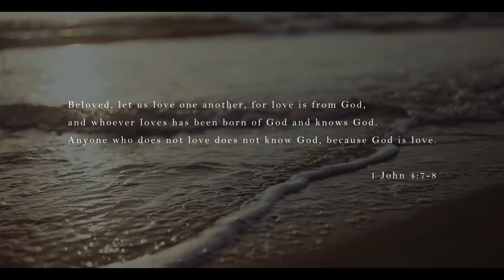Pass It On | Acapella Arrangement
"That's how it is with God's love, once you've experienced it, you spread His love to everyone; you want to pass it on."

Acapella arrangement by Anndel Lee Jollie
Artists: Anndel Lee Jollie and Avelleen Kate Albin

Video background credits to Pexels.com

The arrangement is now available for Purchase! To access the music sheet, you may visit us on our website page: Heaven's Gale Studios